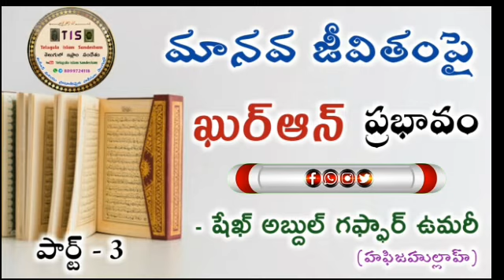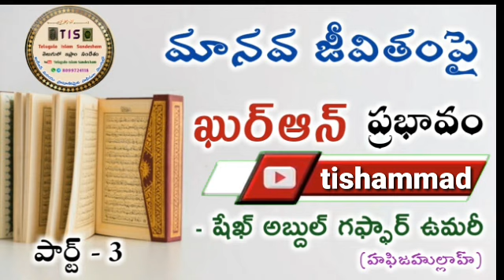03) మానవ జీవితంపై ఖుర్ఆన్ ప్రభావం (పార్ట్-4)